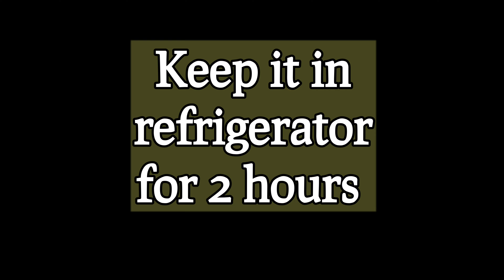Mango Ice Cream | Easy Mango Ice Cream Recipe with Basic Ingredients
how to make mango ice cream,

homemade mango ice cream,

ice cream,

mango ice cream recipe in hindi,

eggless mango ice cream,

easy mango ice cream,

mango ice cream without cream,

easy mango ice cream recipe,
mango,

mango ice cream without condensed milk,

how to make mango ice cream pang negosyo,

easy recipe for mango ice cream,

mango ice cream negosyo,

mango ice cream pang negosyo,

mango ice cream recipe at home,

mango ice cream business,

mango ice cream recipe homemade

creamy vegan mango ice cream,

home made mango ice cream,

mango ice cream with milkmaid,

mango ice cream recipe condensed milk,

kaccha mango ice cream,

3 ingredient mango ice cream,

how to make homemade mango ice cream,

mango ice cream recipe with mango pulp,

homemade mango ice cream eggless mango ice cream,

how to make mango ice cream easy,

homemade mango ice cream without blender,

mango ice cream recipe without condensed milk,

homemade mango ice cream recipe,

how to make mango ice cream without whipped cream,

mango ice cream rolls,

mango ice cream kaise banate hai,

natural mango ice cream,

ramzan special mango ice cream,

mango ice cream kaise bnate hai,

sravani kitchen mango ice cream,

mango ice cream without beater and cream,

how to make mango ice cream without cream,

mango ice cream recipe in urdu,

mango ice cream kaise banate hain,

mango ice cream recipe panlasang pinoy,

creamy mango ice cream kulfi recipe,

mango ice cream kulfi recipe,

raw mango ice cream,

mango recipes,dessert,

easy icecream recipe,i

ce cream recipe without ice cream maker

ice cream mango,

mango popsicle recipe,

mango icecream,

ice cream with mango,

mango recipe,eggless icecream,

mango kulfi recipe,

instant mango kulfi recipe,mango desserts,

icecream,

mango icecream recipe in hindi,

먹방,

mukbang,dessert recipe mango,

aam,ice cream without ice cream maker,

eggless ice cream,

mango icecream recipe,

lolly ice cream,

easy recipe,

kulfi recipe,

icecream recipe,

dessert with mango,

ice cream how to make,

how to make ice cream at home without cream,

homemade ice cream without machine,

ice cream without cream

ice cream without heavy cream,

no cream ice cream recipe,

no cream ice cream,

,creamy eggless mango icecream,

summer special icecream,

quick and easy mango icecream,

ice cream bnane vidhidhi

mango recipes in telugu,

no cream ice cream in telugu,

ice cream recipe in telugu

,ice cream recipes,ice cream in telugu,

vanilla ice cream in telugu,

ice cream recipe in india,kids tiffinbox idea,

icecream recipe by tiffin box,

how to make mango popsicle,

kids special recipe,kids tiffin box recipes,

mango bar recipe,

ice cream without mould,mango dolly ice cream,

bina cream ke ice cream kaise banate hain,

mango dolly kaise banate hai,

mango bar recipe in hindi,

mango nd cheese ice cream,

natural ice cream recipe,

नरम बाज़ार जैसी मानगो आइस क्रीम,

how to make ice cream without machine,

नेचुरल आम की आइस क्रीम की विधि -,

dairy free recipe,vegan ice cream,

dairy free ice cream,

mango flavor

negosyo,

mango kulfi icecream recipe,

instant mango kulfi,

mango icecream kulfi recipe